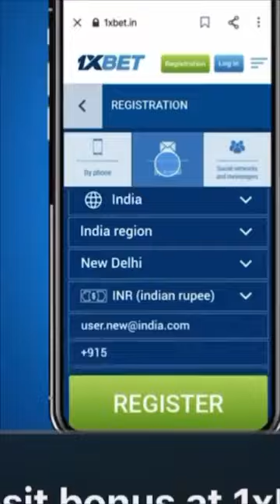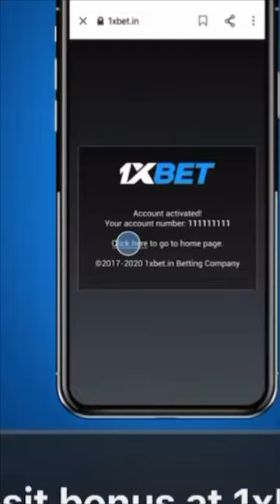Maza nomu lumbe😀